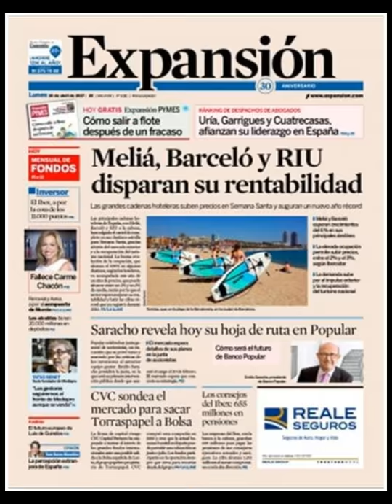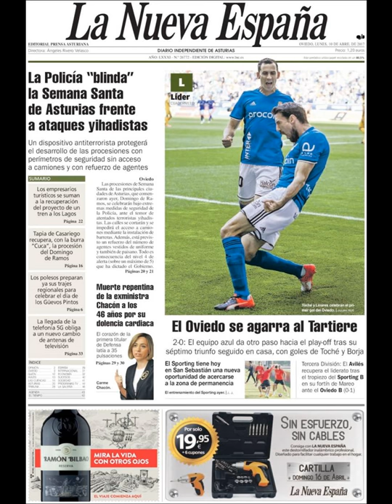Noticias Lunes 10 Abril 2017 Principales Titulares Portadas Diarios Periódicos España Spain News